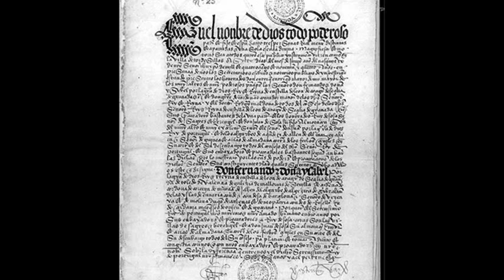25th November 1491: The Treaty of Granada ends Islamic rule on the Iberian Peninsula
The Emirate of Granada was established in 1230 by Muhammad ibn al-Ahmar. Ruled by the Nasrid dynasty, the emirate survived as a tributary state under Castile for more than two centuries before becoming the target of a series of military campaigns by the Catholic Monarchs, Isabella I of Castile and Ferdinand II of Aragon.

The seasonal campaigns that constituted the Granada War began in 1482 and led to economic problems in Granada that were compounded by lasting internal divisions over the Nasrid succession. Meanwhile, despite the Christian forces generally being commanded by individual nobles, the army was relatively unified. Their aggressive use of artillery pieces such as bombards and cannons also helped them to shorten sieges and make rapid gains.

Early in the campaign Ferdinand had formed a loose alliance with Emir Abu Hasan’s son, known to the Spanish as Boabdil, after capturing him. Boabdil focused his energies on capturing the city of Granada, which he did in 1487, but in 1490 he turned against the Catholic Monarchs due to him allegedly being unhappy with how he was rewarded for his alliance.

The Christian forces began their siege of Granada in April 1491, and by November Boabdil was ready to negotiate. The Treaty of Granada was signed on 25 November and provided a two-month truce prior to the full surrender of the city. The terms were very generous towards the Muslims since they guaranteed their property, laws, customs, and religion. Nevertheless, the Treaty of Granada and the final capitulation of the city on 2 January 1492 marked the end of Islamic rule on the Iberian Peninsula.